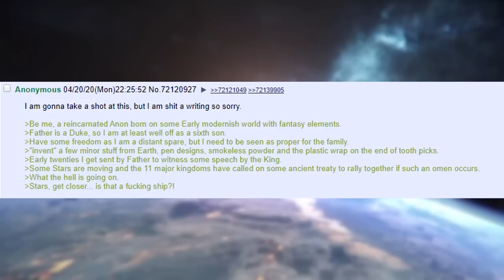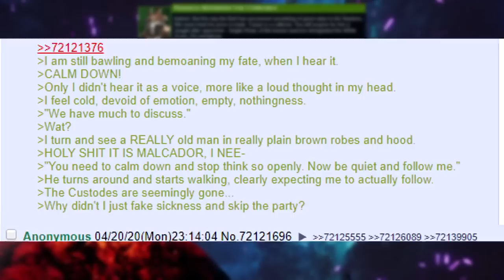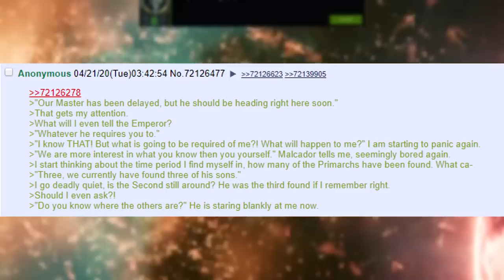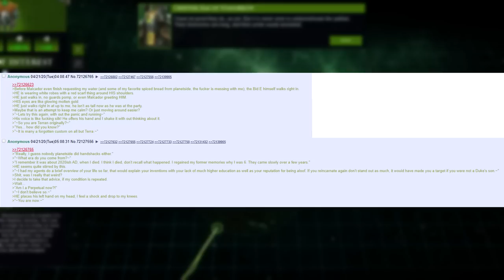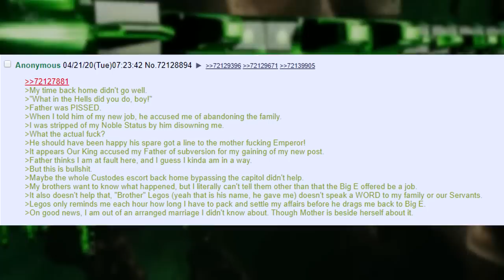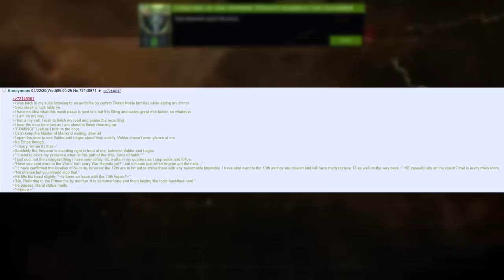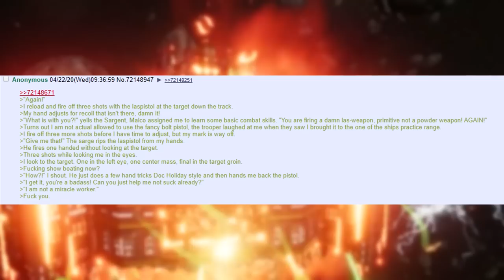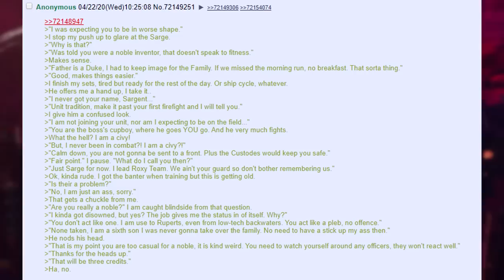The Fresh Prince Of 40K